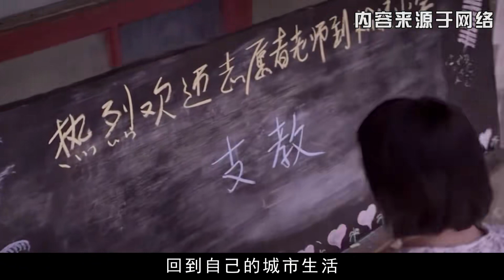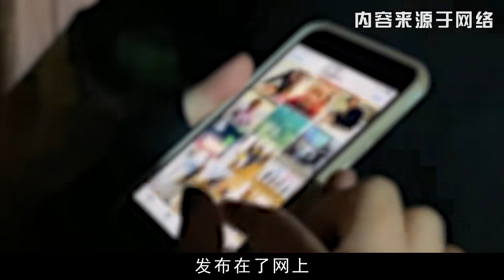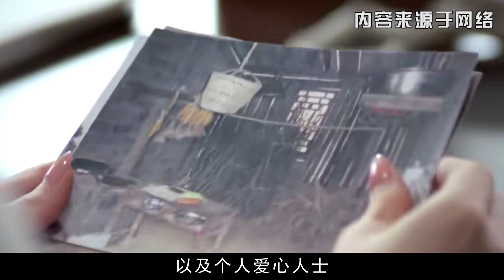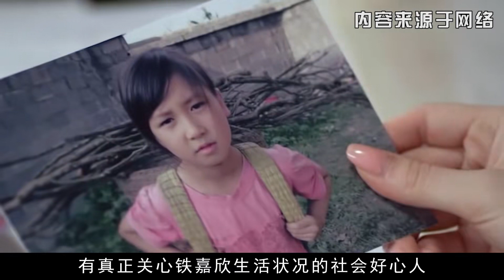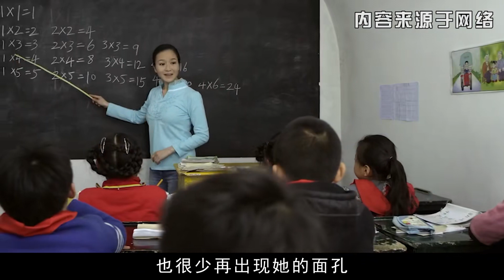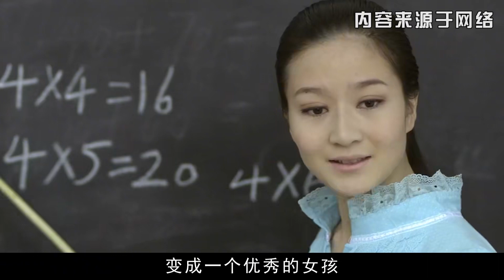寧夏女孩一笑成名，父母卻拒絕了百萬簽約，這究竟是何原因？